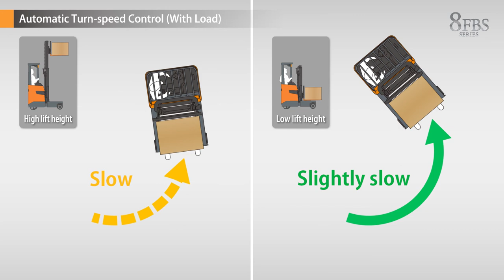TOYOTA 4 way Reach Forklift 8FBS Automatic Turn speed Control